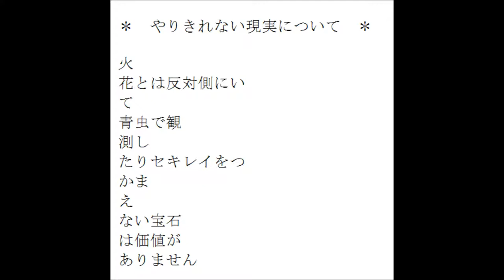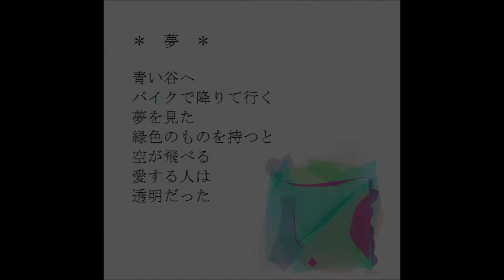上品さ （詩 絵画 フルート 即興音楽 Japanese）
＊　やりきれない現実について　＊

火
花とは反対側にい
て
青虫で観
測し
たりセキレイをつ
かま
え
ない宝石
は価値が
ありません
価値がありません
価値が
価

＊　結論　＊

空気

＊　飛ぶ　＊

なにか飛んでる

＊　夢　＊

青い谷へ
バイクで降りて行く
夢を見た
緑色のものを持つと
空が飛べる
愛する人は
透明だった